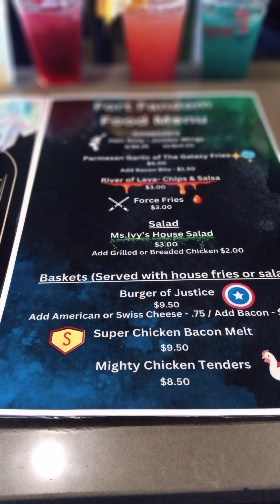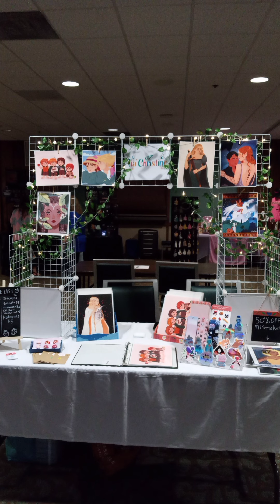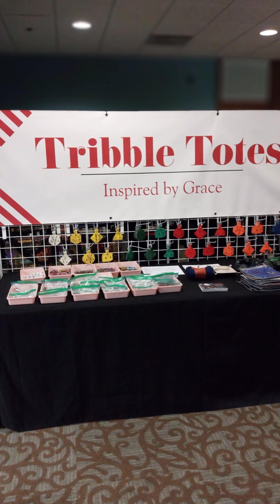MWR Fort Leonard Wood Hosted Fort Fandom On May 18, 2024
Fort Leonard Wood MWR brought us Fort Fandom yesterday May 18, 2024. They had The Real Life Peter Griffin, Phil Parsons (Dragonball Z, Attack On Titan), 501st Legion, Tim Chaisson (Official Artist for Robotech) there as guests. A list of amazing vendors. They did a great job and look forward to seeing next year's event.